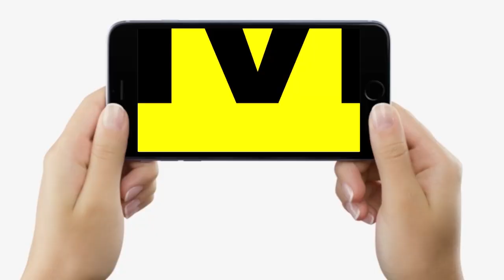Begusarai में हुई बड़ी घटना के पीछे क्या BJP का हाथ है, Sanjay Jaiswal का जवाब आया, सुनिए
Begusarai में हुई बड़ी घटना के पीछे क्या BJP का हाथ है, Sanjay Jaiswal का जवाब आया, सुनिए | Bihar News | LiveCities